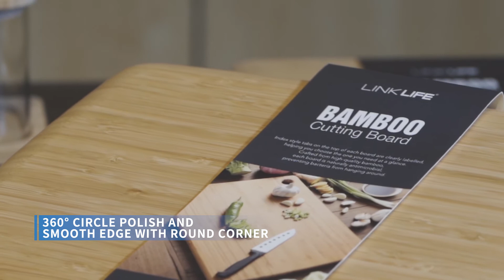Bamboo products best selling series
ABOUT US
-Set up in 2003, over 200 office staff including design, sourcing, QA and support function
-Yearly turnover in 2019 is around USD200 million
-Leading company for kitchenware products in China
-Main market is Europe, UK and Australia
-Main customer is Hypermarket and chain shops
ADDRESS:
Head office:
16 F Business Mansion, No 598 Jiangnan Road, Ningbo, China
Business center:
8-11F, Building B, SanFang Mansion, No.52 HuiHai Road, Hi Tec.Zone, Ningbo, China
EXISTING OVERSEA SALES REP.
Hongkong, China  Denmark   Germany  Manchester,UK.  Sweden.  Turkey   Los Angeles America